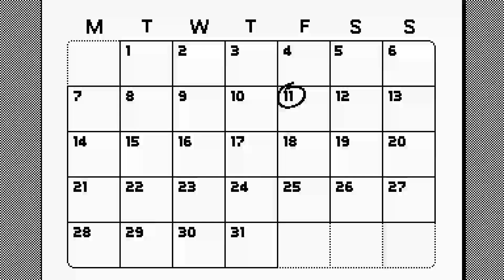Gaming in 2022 | The Gadget Show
Jordan’s spent the winter months hunkered down in her gaming lair ready to share all the big news for Gaming in 2022 – and once again it’s hotting up to be a good one. To watch the full episodes from our latest series, head over to My5